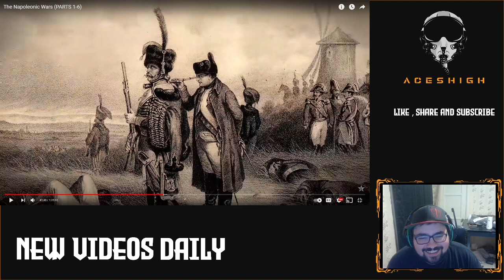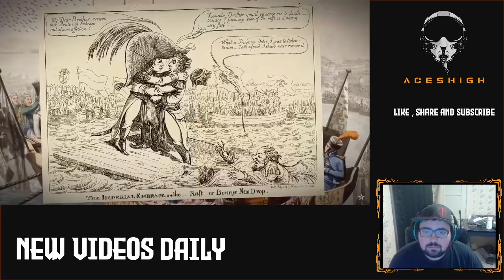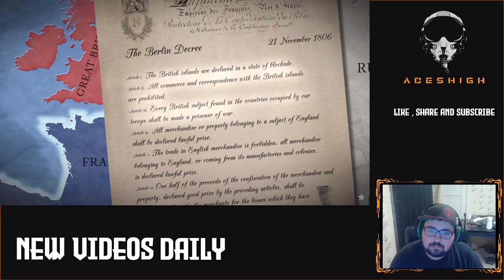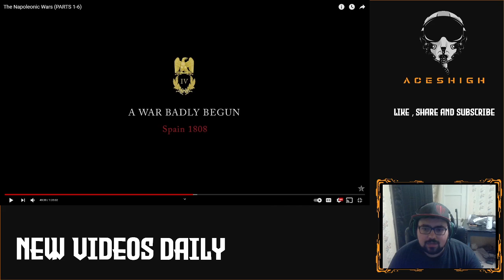Napoleonic Wars Part 3 - Russia Defeated - American Reaction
They are great and I plan to watch it all over 6 session. Stick around and watch them all with me.